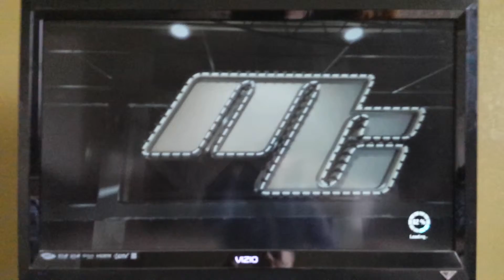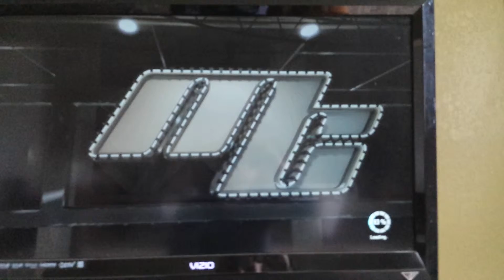2k currupted player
2k currupted player